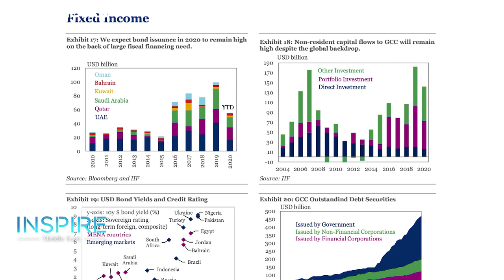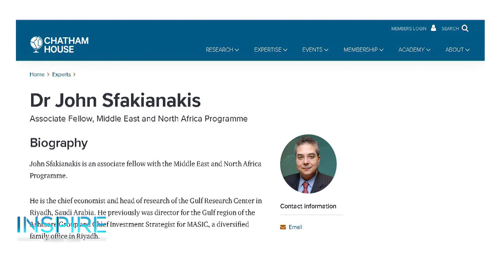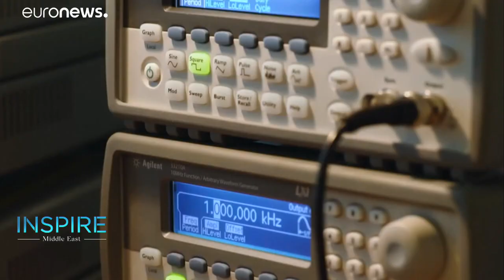Quel futur pour les entreprises pétrolières et gazières au Moyen-Orient ?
Cette semaine Inspire Middle East s'intéresse au secteur de l’énergie dans les pays du Golfe, bouleversé par la crise sanitaire et ses conséquences économiques.